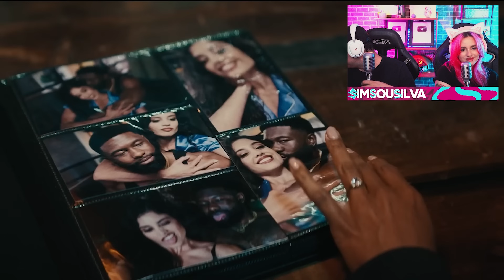Mea Culpa me deixou ainda mais doente kkkkkk | React Seijinho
Cola nas nossas lives, de segunda à quinta ás 17 horas.

Nossos canais:
@simsousilva e @SimSouGamer